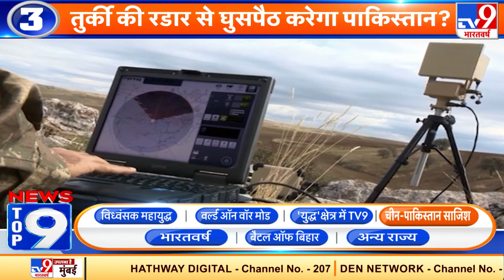News Top 9 चीन-पाकिस्तान साजिश : LAC पर हिम्मत हारे...अब आतंकियों के सहारे!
News Top 9 चीन-पाकिस्तान साजिश :

- पड़ोसी देशों से अच्छे संबंध चाहता हूं

- China और UAE ने नहीं दिया साथ...ग्रे लिस्ट में पाकिस्तान